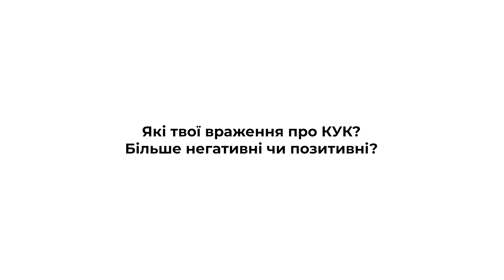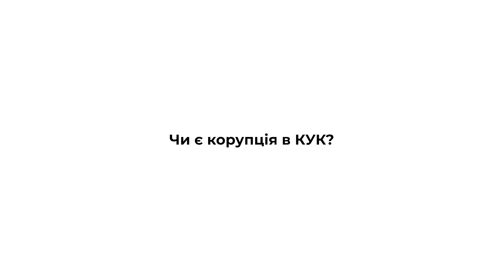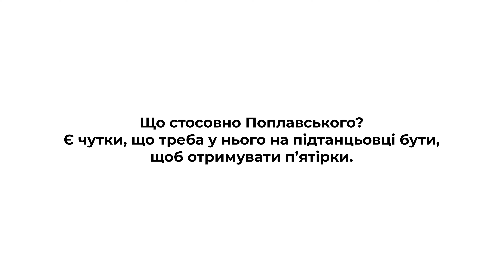ЩО НЕ ТАК З КУК? | Відгуки про всі університети України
Чи є корупція в Київському університеті культури? Наскільки там якісне викладання? Чому студенти продають чебуреки? Про це в новому відео:)

Дякуємо за монтаж відео Анастасії! (Inst — rinascita.aa)
Трек на початку відео — "Вальсом", @typicalhdhder

0:00 Старт
0:38 Які взагалі твої враження про КУК? Більше негативні чи позитивні?
11:20 Чи є корупція в КУК?
17:58 Можливо є якісь актуальні проблеми за якістю викладання, окрім практики?
21:17 А що стосовно Поплавського? Є чутки, що треба у нього на підтанцьовці бути, щоб отримувати п'ятірки.

Запитуйте, будь ласка, в коментарях все, що вас цікавить. Ваш успіх залежить від вашої допитливості.